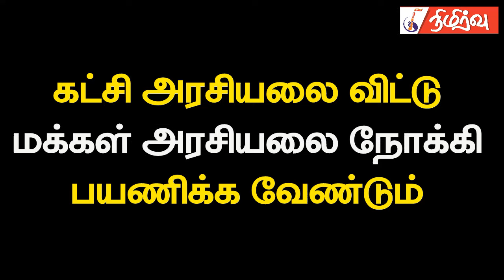கட்சிஅரசியல் எல்லாவற்றையும் அழித்து விட்டது| மக்கள் அதிகாரம் பெறவேண்டும்| Professor Sithamparanathan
ஈழத்தமிழ் சமூகம் இன்று சீரழிவுகளுக்கும் அழிவுகளுக்கும் உட்பட்டு வரும் நிலையில் இந்த நிலைமையில் ஒரு மாற்றத்தை உருவாக்குவதற்கு முன்னேற்றம் காண்பதற்கு கட்சி அரசியலில் இருந்து ஒரு மக்கள் அரசியலுக்கு மாறுவது முக்கியமானது.

மக்கள் ஒன்றுகூடி ஒரு நிலைமாற்றத்தை ஏற்படுத்துவதற்காக உழைப்பதும் தங்களுக்கு இடையே குழுக்களை உருவாக்கி உழைப்பதும் ஊர்கள் தோறும் அந்த செயற்பாடு நடப்பதும், அத்தகைய தொடர் செயற்பாடுகளின் ஊடாக நேர்மையான தலைவர்களை இனங்கண்டு மக்கள் பிரதிநிதிகளாக அவர்களை நாடாளுமன்றம் அனுப்புவதே சிறப்பானது.

கட்சி அரசியல் எப்போதோ தோற்றுவிட்டது. மக்கள் அரசியலை சரியான வழியில் கட்டமைத்தால் தான்  எமது இனம் முன்னேறும்.